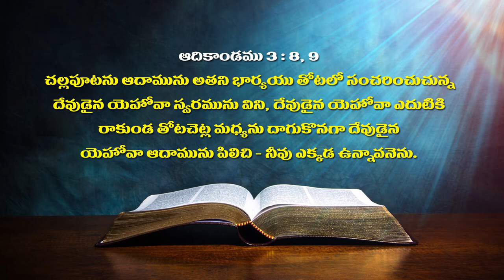Pastor David Raju Garu||18 9 2020||అంశం:నీవు ఎక్కడ